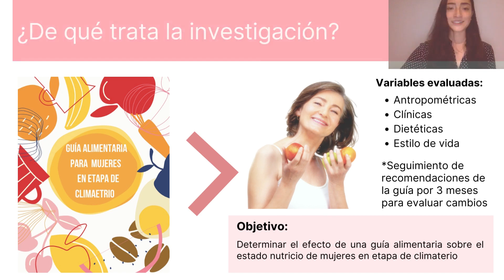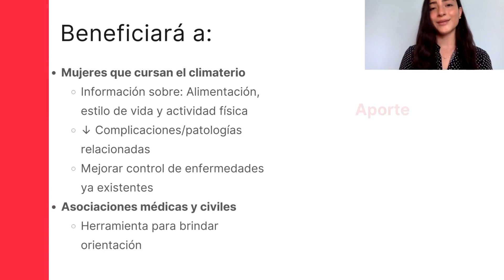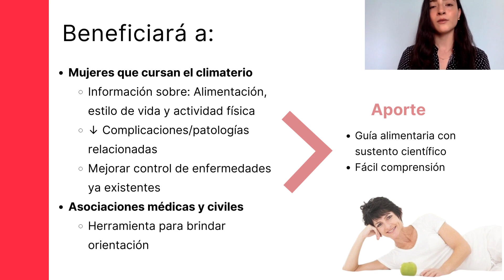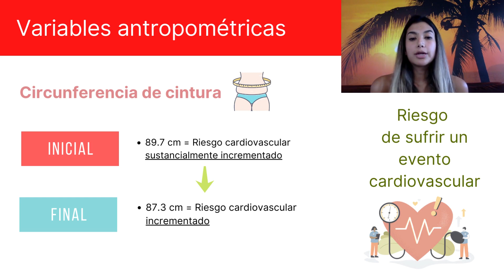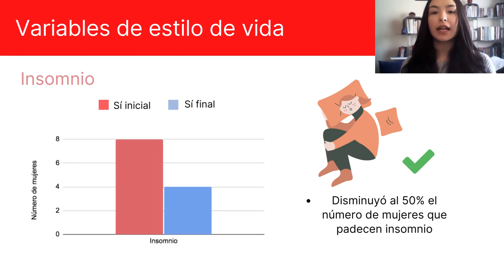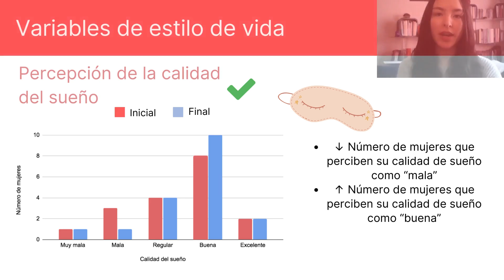PremioDeDivulgación Efecto de una guía alimentaria sobre el estado nutricio de mujeres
Investigación: Efecto de una guía alimentaria sobre el estado nutricio de mujeres en etapa climaterio.
Estudiantes: Danelly Aguirre Tovar, Andrea Benítez Durán, Wendy Denisse Castañón Amador y María del Pilar Muerza de la Rosa.
Licenciatura de Nutrición y Ciencia de los Alimentos.